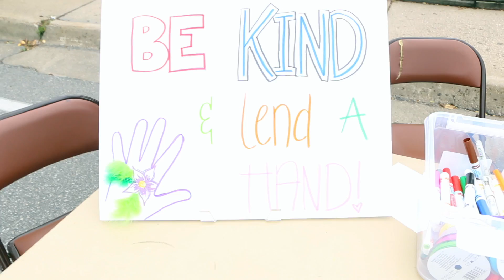We asked kids what kindness is.....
Foster Art Company partnered with Kind bars and we spent a day at Open Streets Edina and asked kids what they think kindness is. You will love this! Thank you Kind bars for your healthy and delicious snacks.

If you want to enjoy beautiful art in your house and change a life of a foster child, head and shop art for a cause.